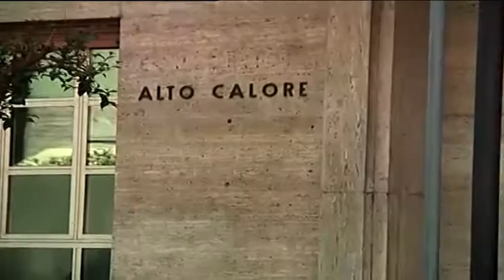Picarelli, odore di gas dai rubinetti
Dalle ville a Picarelli l'allarme dei cittadini